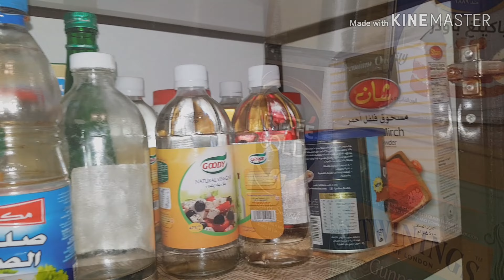Mazedaar cashew nut chicken🤗chinese egg fried rice/pantry cleaning